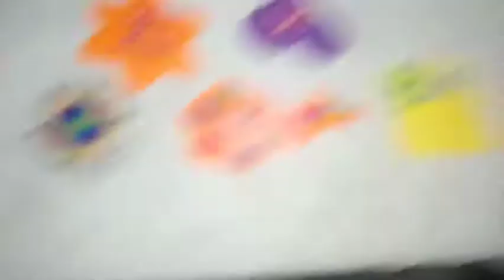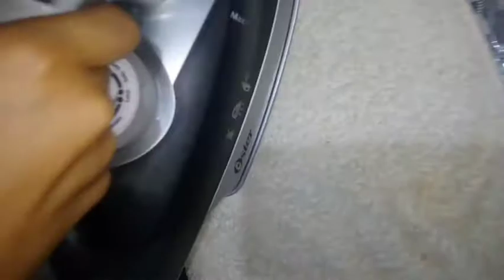Manualidades /pixeles 😲✨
En este video nos divertiremos un poco jugando con unps objetos que al juntarlo con calor nos da un resultado sorprendente!!! 😲👁️👄👁️
Los materiales
Son:
Papel albanene o encerado
Un juego de pequeñas piezas llamadas como para hacer pixeles
Una plancha (supervision de un adulto si eres menor)
Moldes ( ya lo trae el juego)

¿Que más les gustaría ver?
Dejame saber en los comentarios 😊✨
Acepto críticas y sugerencias
Muchas gracias
Comparte
Para que cada vez crezcamos más y me ayudes a cumplir este sueño de ser YOUTUBER 💞